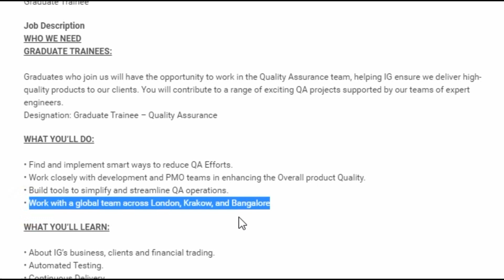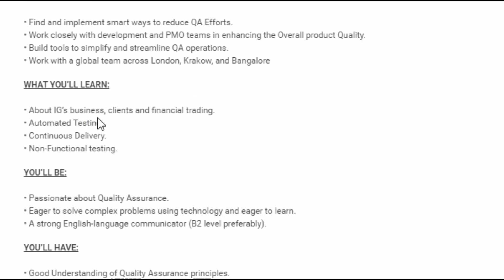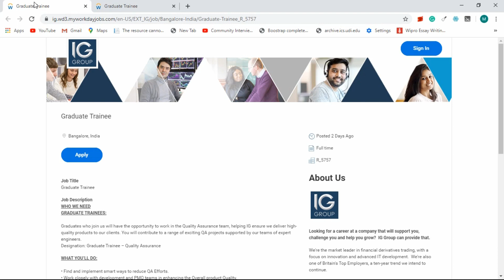IG Group Recruitment 2020 | Graduate Trainee | Fresher can Apply Across India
Infra Mind